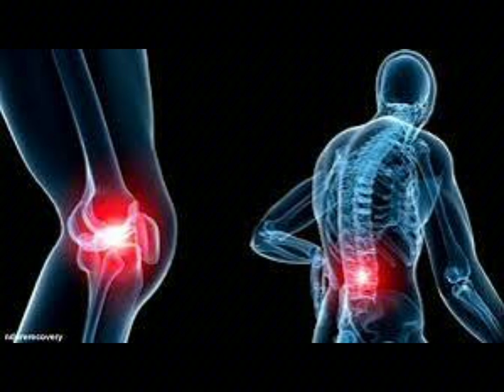Encok Pegal Linu, Nyeri sendi, Penyakit tahunan tidak sembuh-sembuh, klik virmax8.com